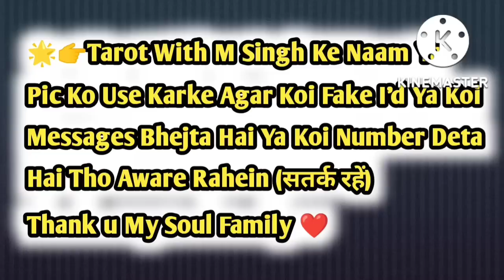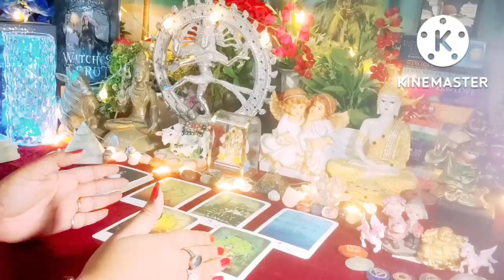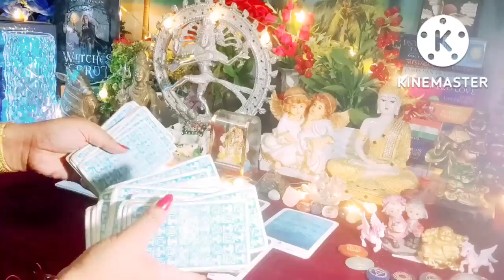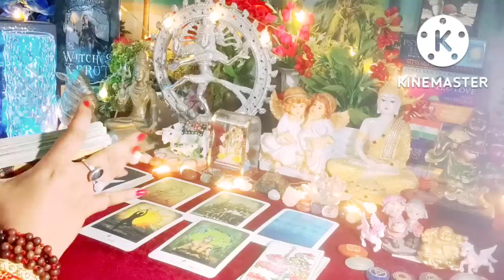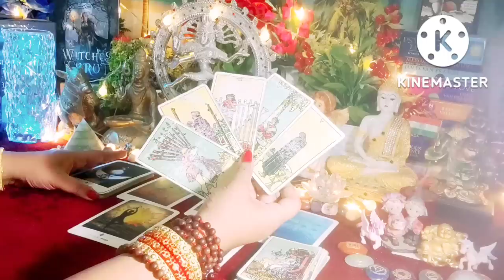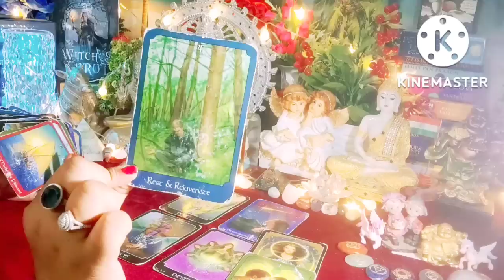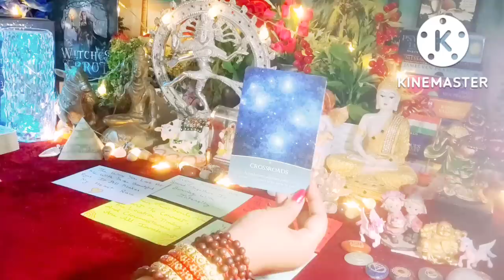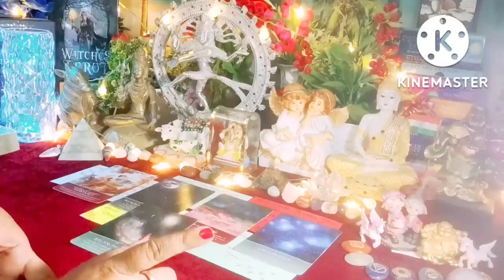Current Feelings Next Action With Angel Guidance 🥰😘 All Signs Collective Timeless Tarot Reading